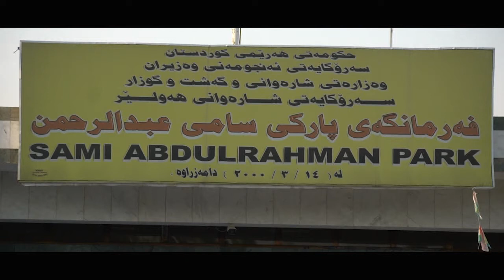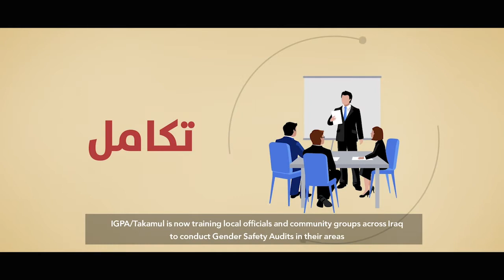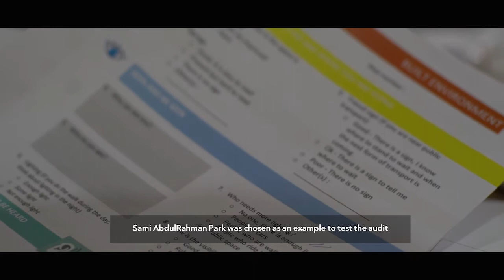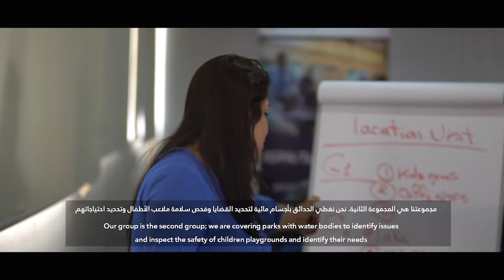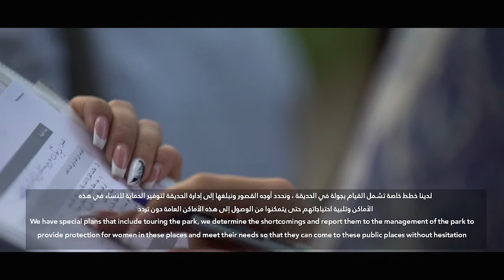Gender Safety Audit Erbil Park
For a safer environment for women and families in public spaces, IGPA/Takamul applied gender safety audits in the Sami Abdulrahman Park in Erbil.  More lights and security cameras were added around the park to make it safer as determined by the audit findings.